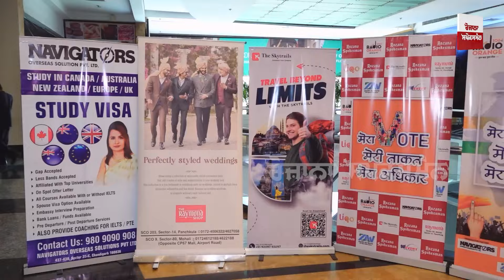'ਆਓ! ਇਸ ਵਾਰ ਆਪਣੀ ਵੋਟ ਦੀ ਤਾਕਤ ਦਾ ਸਹੀ ਇਸਤੇਮਾਲ ਕਰੀਏ'